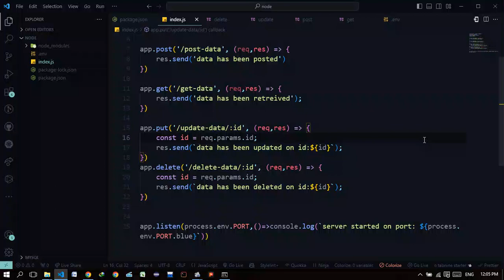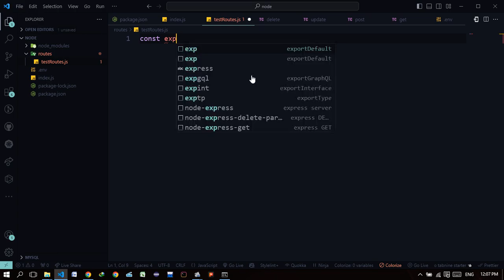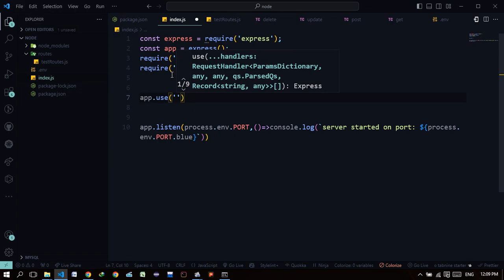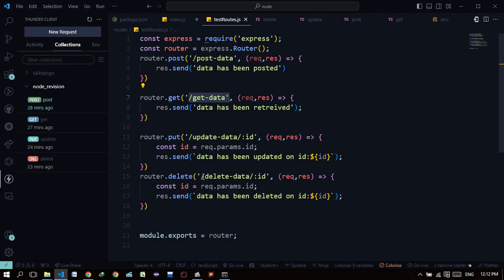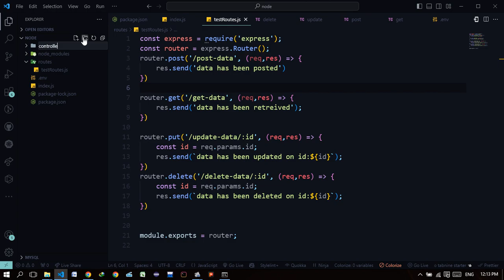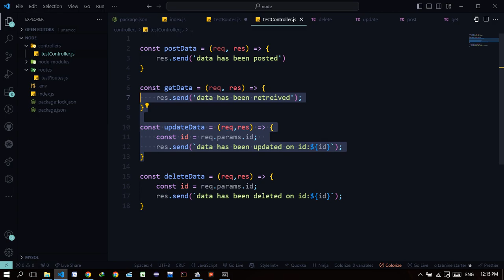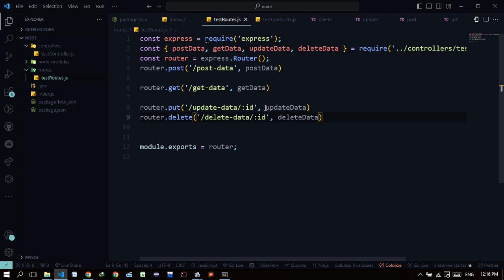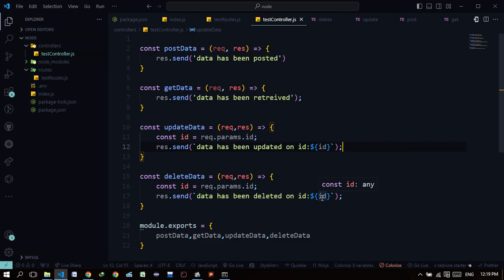MVC approach in Node js || Organize your folder structure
This is an important aspect of Node js programming as all the big projects follow the same approach.

This video is going to teach you how to seperate the main file into models, views and controller an organize your folder structure.

Organizing the folder structure is very important, as it helps to find errors fast and make the debugging process easy!